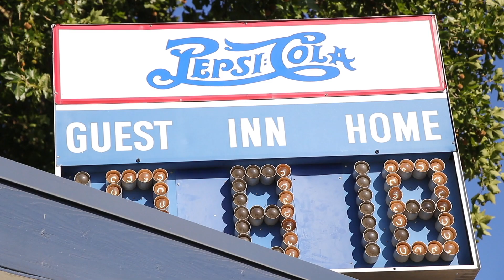Pak Highlights 6/17/21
Senior Legion Yakima Valley Pepsi Pak splits Doubleheader with Tri Cities Reign.